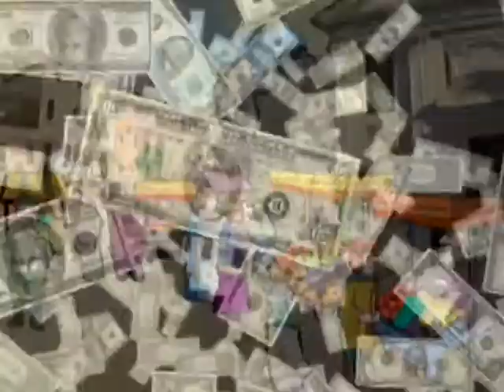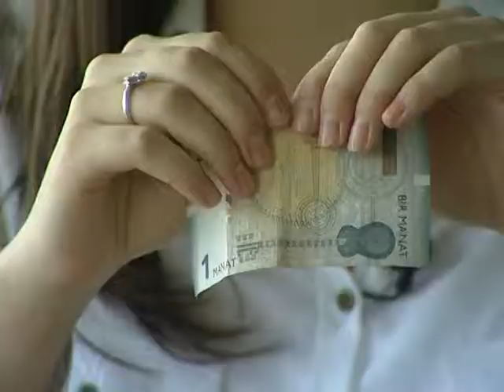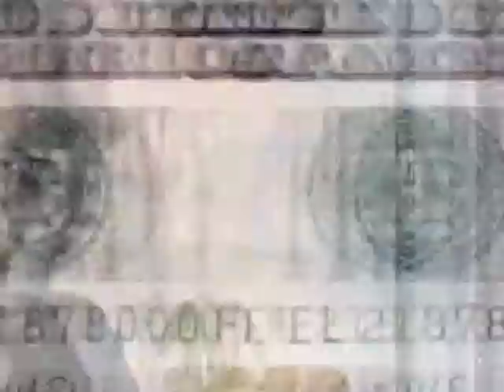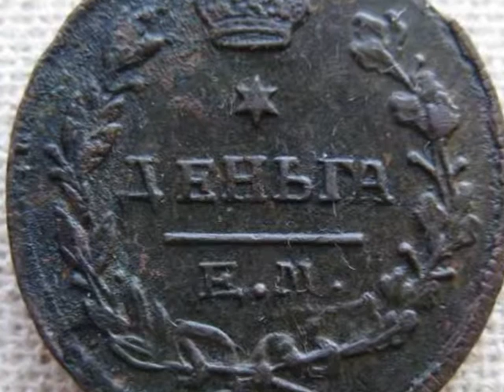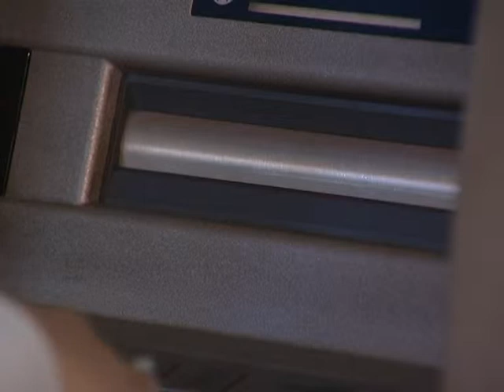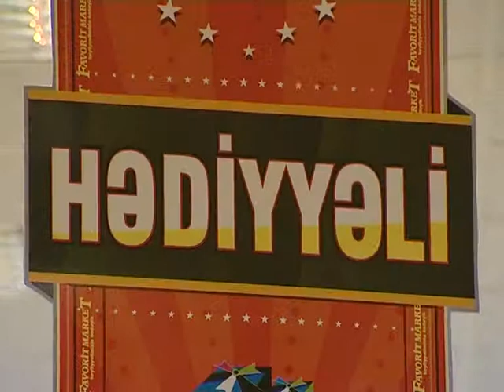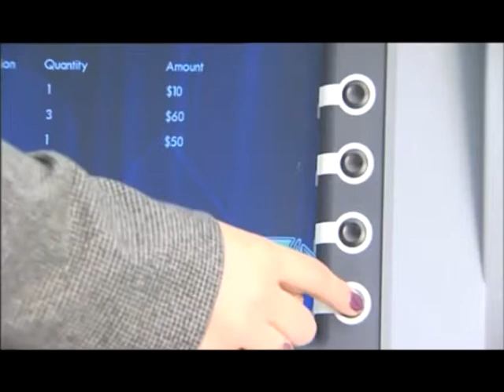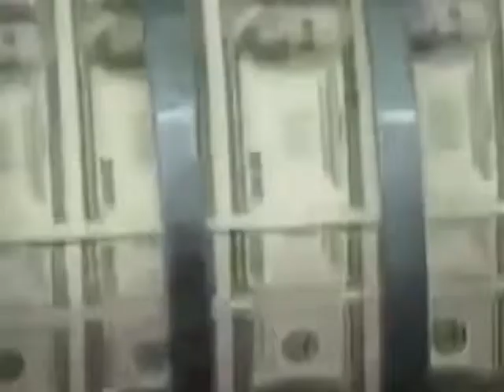Fakt - Pul Regiontv